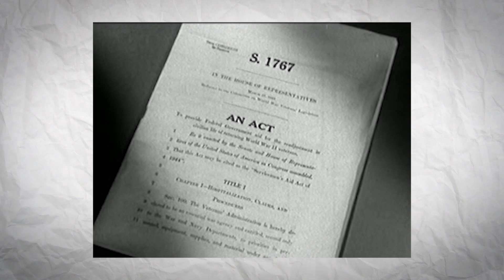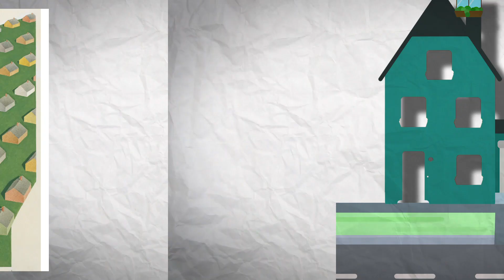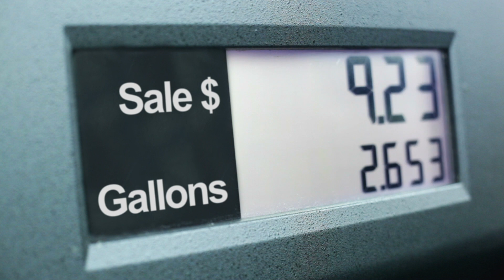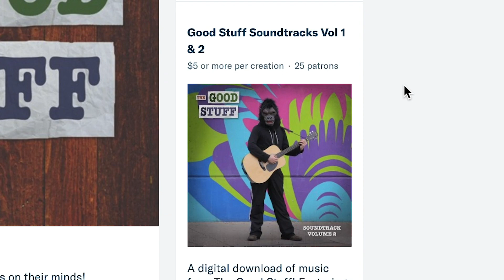This is Why Everybody Wants a Lawn 🏡(And it's Killing the Planet)🌎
Taylor Becker, Sam McCartney, SR Foxley, Nathan J. Reid, Margaret Hutz, Jeffrey M. Brice II, Brayden Butler, Matt, Max, Joseph Hegeman, Spass Merdjanoff, Colin Young, Bryce Daifuku, Ashley Beranek, Andrew Arrabaca, Jeff Brice, Matt Altieri, Chris Hicks, and Waleed Alowaiyesh